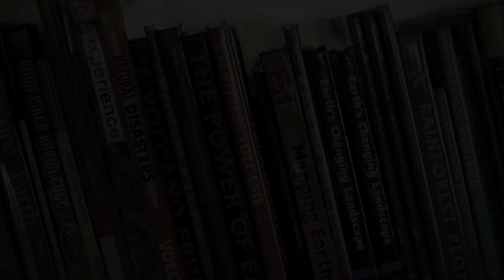Hollie McNish - Outside Education | Spoken Words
Spoken word poet Hollie McNish performs Outside Education, about the importance of children learning in the real world, on school trips.
Ofsted and the government studies agree that it's good for pupils, she says, yet they make it impossible for teachers to get kids out from their desks.